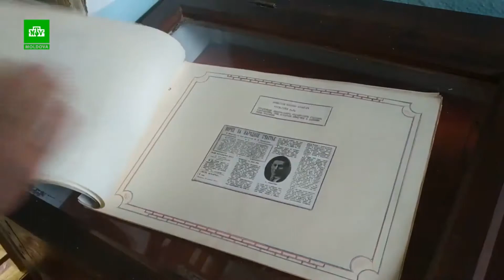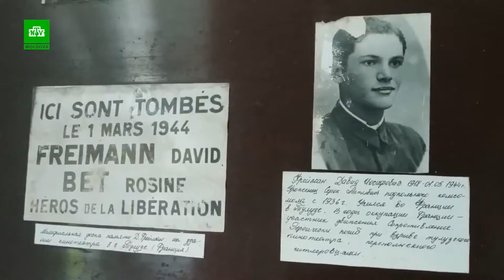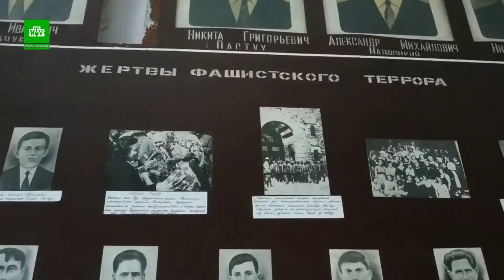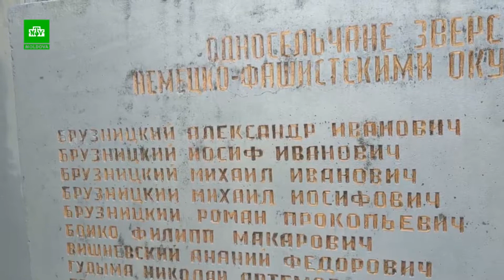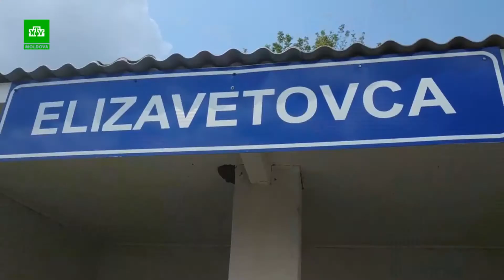Партизаны села Елизаветовка. Механизм действия